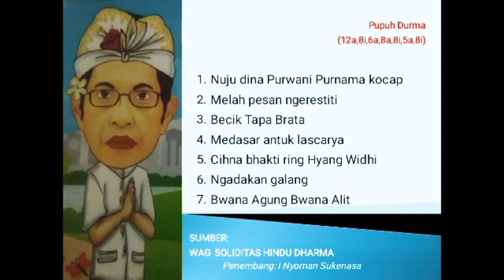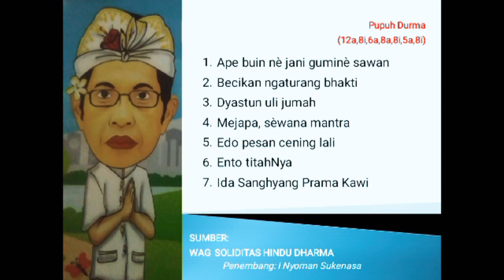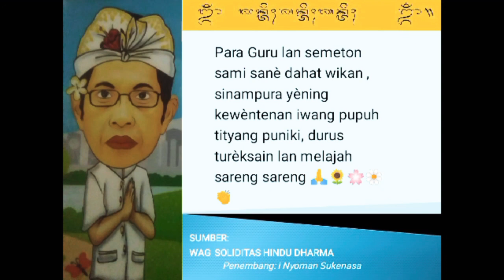Pupuh Durma. Purwani Purnama. I Nyoman Sukanasa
Pupuh Durma lirik I Ketut Wisanta.
Lestarikan Pupuh daerah Bali.